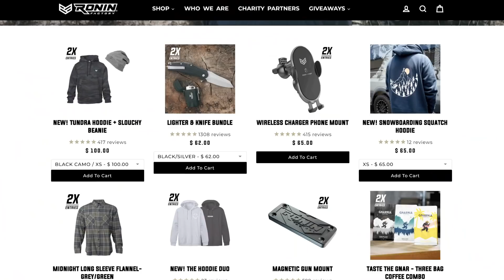WHISTLINDIESEL ROBBED, IT’S GONE. Cleetus McFarland GETS MARRIED!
Intro Clip:
taylor._v Tik tok!

Tavarish: I Traded My Fake Lamborghini For The Most Insane Car I've Ever Seen (It Broke IMMEDIATELY)

0:00 That looks….SAFE
0:57 HUGE NEWS!
2:37 CLEETUS MARRIED!
3:24 Emelia BUYS MOM A CAR!
4:46 SS717 Buys Ultimate Dream Car!
5:29 Stradman gets DONK
6:26 Tavarish also gets “New” Car?
7:05 WhistlinDiesel ROBBED…
9:08 Shmee talks ELVA vs MONZA
9:47 Blacklisted from McLaren?
10:15 DDE gets VIPER
10:47 ANNNNND Vtuned!
11:04 CYA!